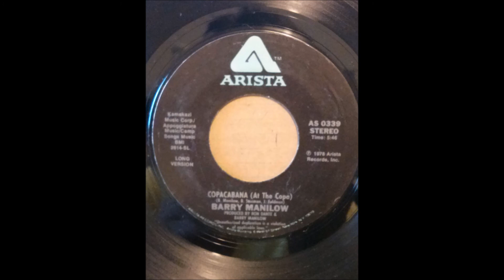BARRY MANILOW ♪COPACABANA♪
1978
COPACABANA (At The Copa) (Long Version)
COMPOSER/ B. MANILOW, B. SUSSMAN, J. FELDMAN
PRODUCER/ RON DANTE, BARRY MANILOW